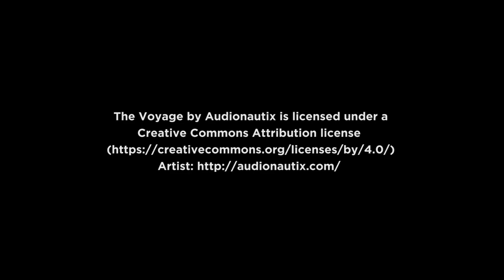Community Member - Grace McDermott | High School Artist Residency with Kankan Huang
Grace McDermott (b. Vietnam) President, US Pan Asian American Chamber – Southwest

Artwork:
Conversation with Grace, 2016
by Izabella Houston, Helena Shan, Jack Councilman, & Maggie Macpherson
Resin and Paint